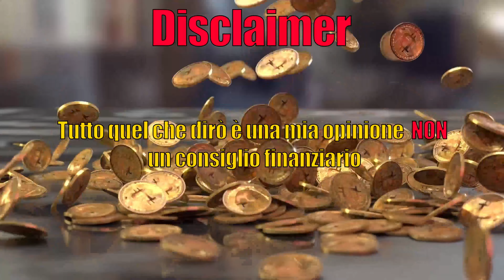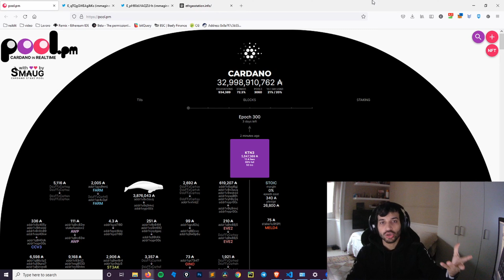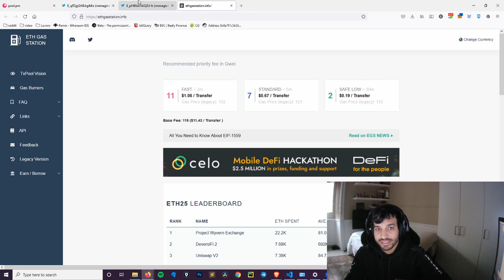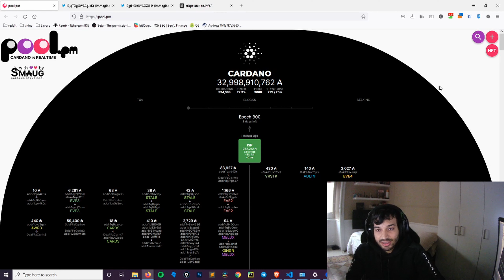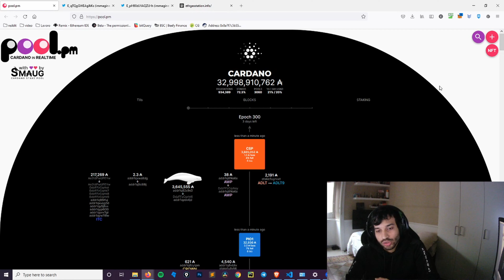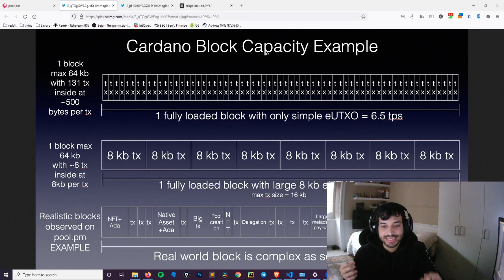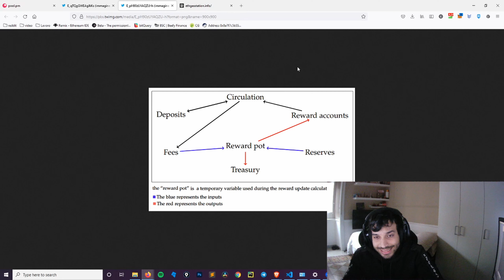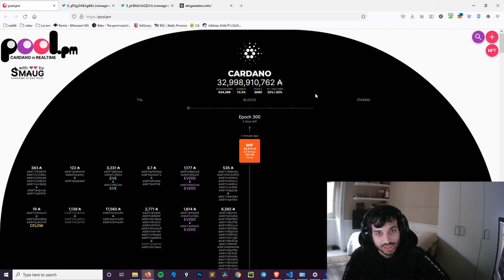CARDANO FA SCHIFO | PARTE 1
00:00 Introduzione
03:45 Problema
09:12 Soluzione 1(?)
11:23 Soluzione 2(?)
12:40 Soluzione 3(?)
13:40 Soluzione 4(?)
15:00 Conclusione